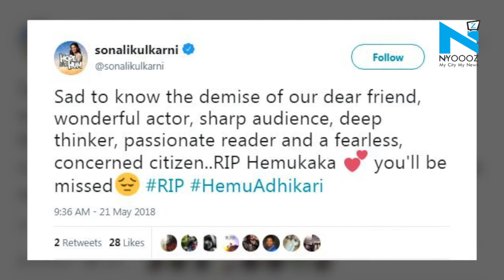'Lage Raho MunnaBhai' actor Dr Hemu Adhikari is no more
Popularly known for his cameo in Rajkumar Hirani’s ‘Lage Raho Munna Bhai’ Dr Hemu Adhikari took his last breath after suffering lung ailments at 81for the last one-and-a-half years.
He acted in Sai Paranjpe’s Katha and Marathi films like Dhyaas Parya and Harishchandrachi Factory.
According to sources, his last rites were performed last night. The actor is survived by wife, two daughters and a son.
A noted Marathi actress, Sonali Kulkarni has expressed her condolences on Adhikari’s death.
Kulkarni tweeted, “Sad to know the demise of our dear friend, wonderful actor, sharp audience, deep thinker, passionate reader and a fearless, concerned citizen..RIP Hemukaka you’ll be missed RIP.”